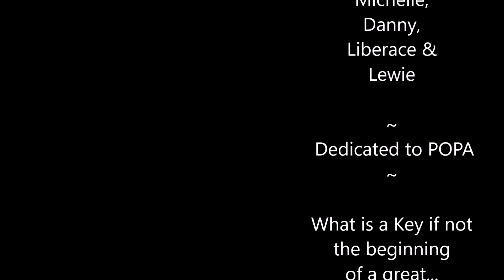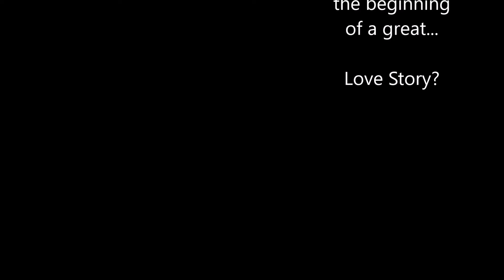Wantirna College 'Buy a Piano Key Fundraiser'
Presenting the Wantirna College
'Buy a Piano Key Fundraiser'